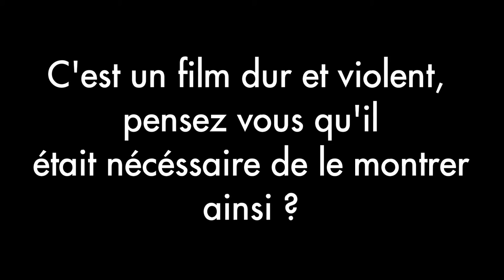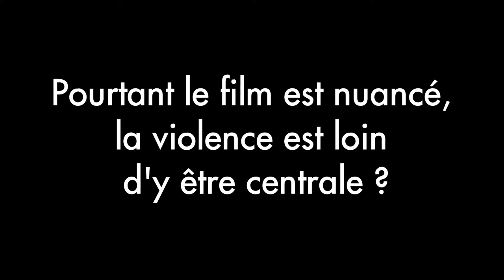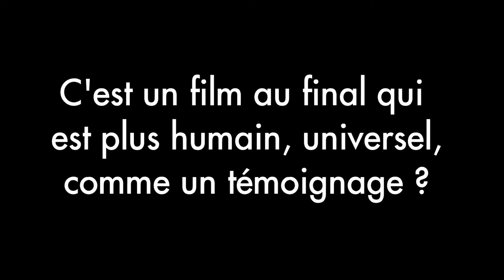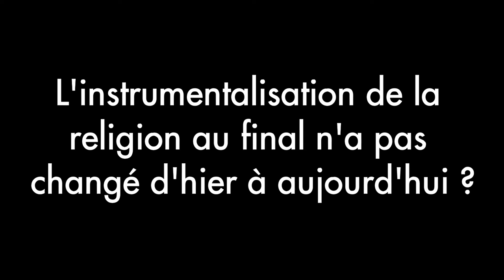THE BIRTH OF A NATION : Rencontre avec ABD AL MALIK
A l'occasion de la sortie du Film Birth of A Nation, Le Cerveau de Brain Damaged a rencontré Abd Al Malik, qui double le rôle principal du film, celui du peronnage de Nat Turner.
The Birth of a Nation est un film écrit, réalisé et joué par Nate Parker. Un long-métrage poignant sur l’esclavage, criant de véracité et de douleur, pour une vision réaliste et puissante de la réalité de la traite des noirs.
En salles le 11 Janvier 2017